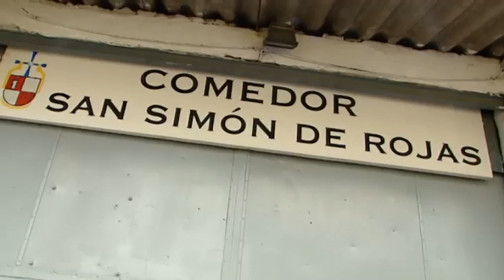85 personas acumulan tanta riqueza como 3.570 millones de pobres del mundo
Ricos cada vez más ricos y pobres cada vez más pobres. Éste es el contraste que la OMG Intermón Oxfam quiere poner de manifiesto en el Foro Económico Mundial que comienza este miércoles en la localidad suiza de Davos. Un informe que destaca que España es ya el segundo país más desigual de Europa, sólo por detrás de Letonia. Los 20 españoles más ricos acumulan en sus manos la misma renta que el 20 por ciento de los españoles más pobres. En todo el planeta, tan sólo 85 personas poseen tanta riqueza como los 3.570 millones de personas que son la mitad más pobre de la población mundial.